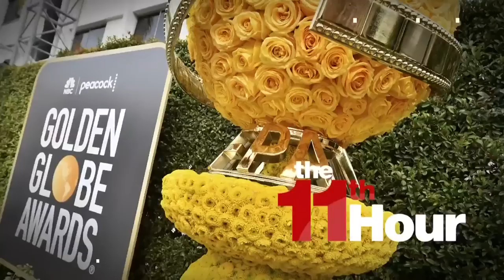Hollywood’s 'Party of the Year' returns after taking a year off to rehab image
Hollywood’s biggest party returns after taking a year off to rehab its image. We run through the highlights of the 80th Golden Globe Awards.